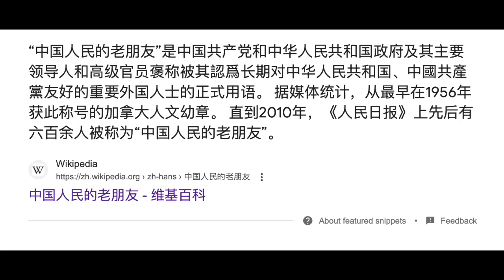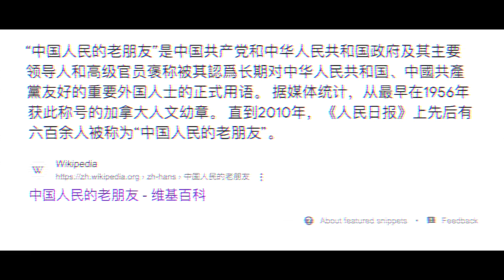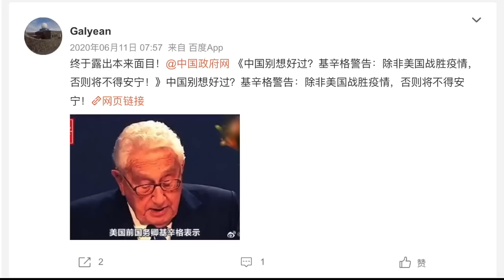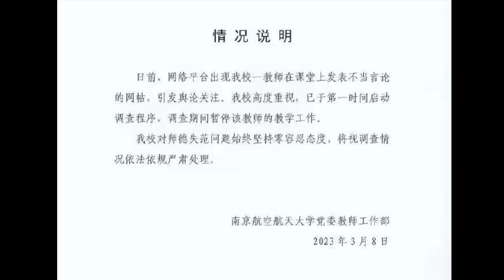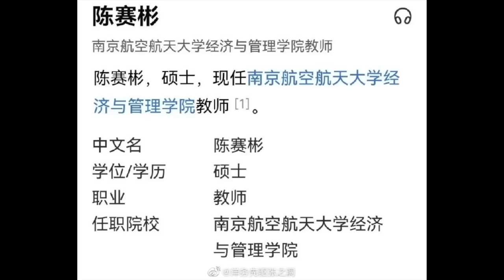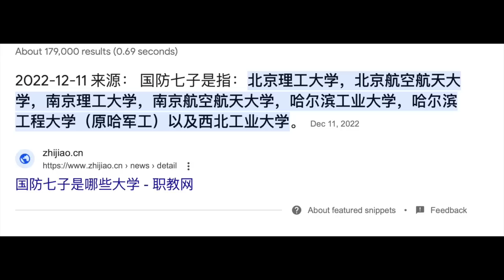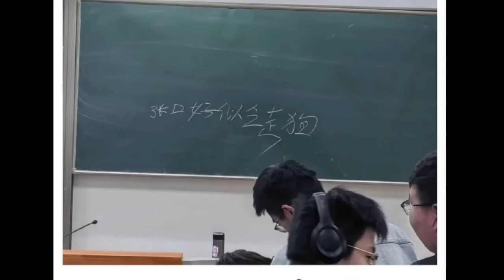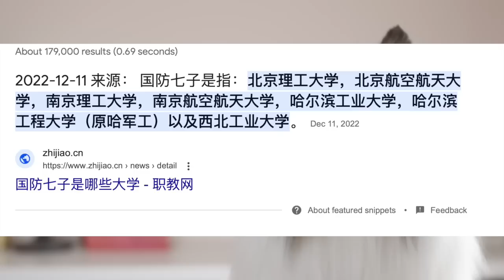老基辛格也要被打倒？中国真没朋友了！南航老师被调查，怎么大逆不道了？文革2.0时代，还值得去点化小粉红吗？